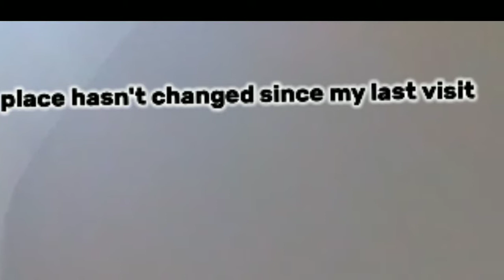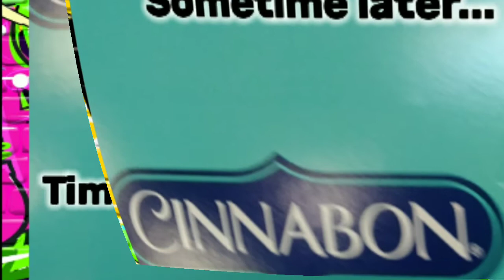SuperMachine92's Photo Comic #1: Day at the Mall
My first collage comic adventure, at the mall, I'm not a professional but I'm doing this for fun. I'm SuperMachine92 and I feel like I just begun.